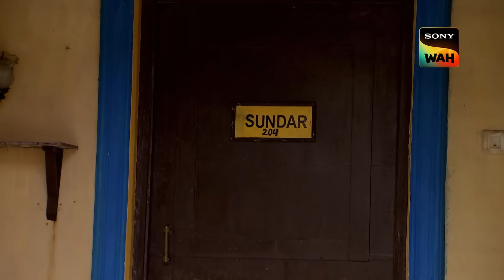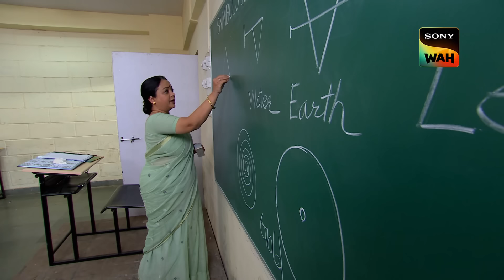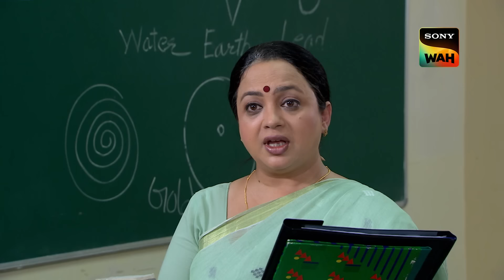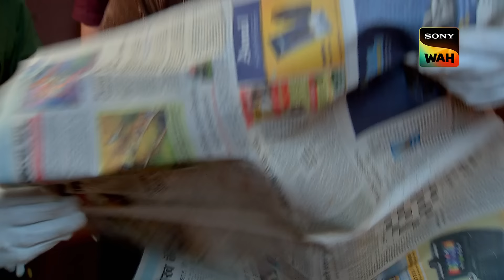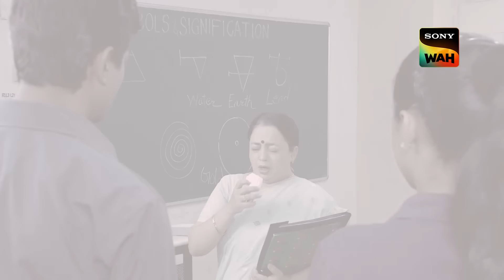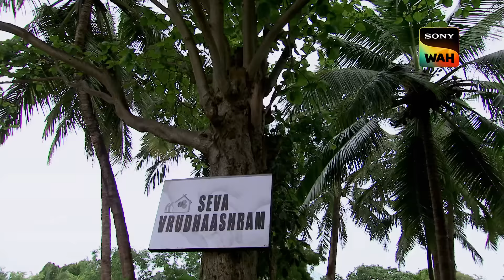Criminal के Challenge ने CID ​​को कर दिया Alert | सी.आई.डी. | 9 Oct 2024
A man is found in an abandoned cottage with a strange symbol nearby. When the CID team investigates, they discover the nearby colony is empty, and locals talk about a scary spirit. Could the stories be real? Join the CID as they uncover the truth behind this mysterious case.